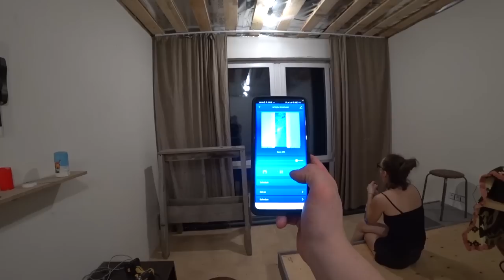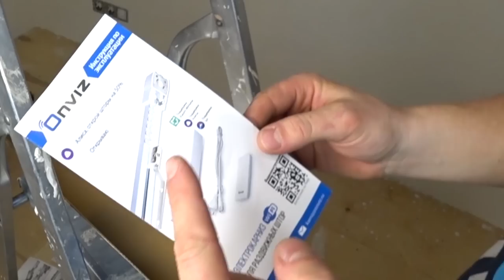Карниз для натяжных потолков. Шторы с интеллектуальной гардиной Onviz под управлением Алисы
✔ Платформа Всем привет, продолжаем ремонт в комнатах на втором этаже, сегодня установим умные карнизы для штор, покажу, как это сделать быстро, легко и без лишних ошибок!